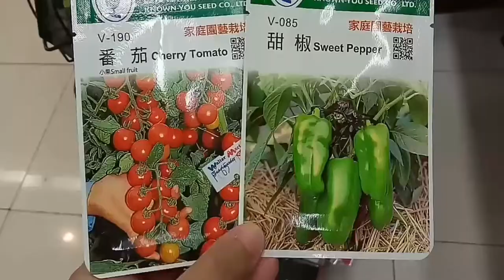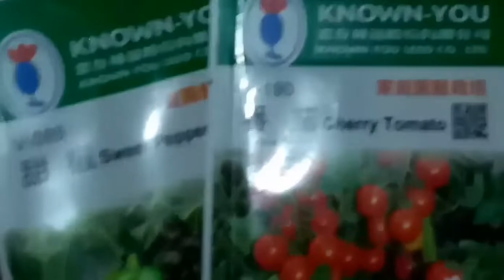ECQ Activities : Home Gardening 101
Hi guys!
As we all know extended po ang ECQ until May 15, 2020. Heto po at naisipan ng inyong lingkod na pasukin ang Home Gardening. Medyo mahirap kase wala kaming lupang maaring mapagtaniman, angbswerte lang po nakabili ako sa kapitbahay ng garden soil at may available po na seedlings sa karatig supermarket dito sa lugar namin. Akin pong susubukan ang pagtatanim, at nawa'y mapagtagumpayan ko... thank you po 😊🙏